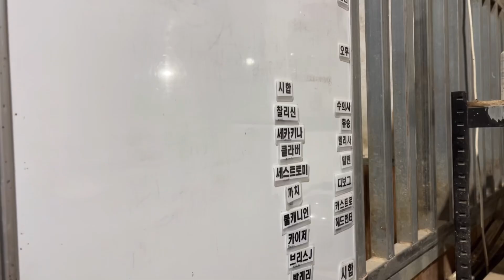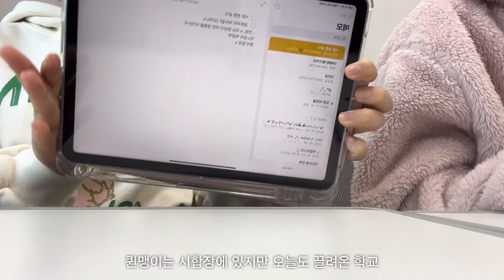Vlog 찬바람 쌩쌩 부는 겨울🌬️ 승마시합 브이로그🐴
0:00 인트로🫶
0:21 시합 이틀 전
3:20 시합 하루 전
4:43 시합 첫째 날
7:51 시합 둘째 날
14:44 시합 다음 날
16:01 마무리🫶

Music🎶